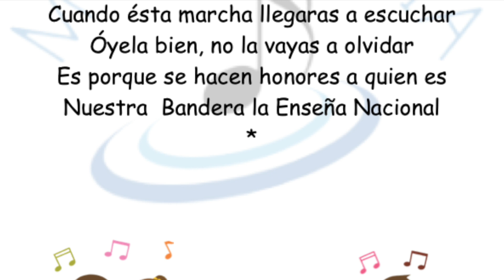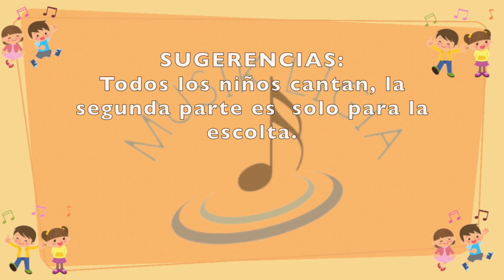Marcha de Honor. Canto cívico. Apoyo para el docente. Educación Básica.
Marcha de honor.
Honores a la Bandera preescolar. Apoyo para el docente.
Compilación e Interpretación por:  Profesora. Ligia Aranda G.

Material de apoyo para los docentes de educación preescolar/básica.
Letra/Canto con pista.
Espera el siguiente video de Cantos y Juegos para preescolar.

Escríbeme si tienes alguna pregunta o duda.
Maestra Ligia

HONORES A LA BANDERA/PREESCOLAR:
-Marcha de Honor.
-Toque de Bandera.
-Promesa.
-Himno Nacional Mexicano.

Cantos:
-Oh dime soldadito.
-Tambores y cornetas.
-Septiembre.
-El soldadito.

Dale un me gusta para que llegue a más interesados.